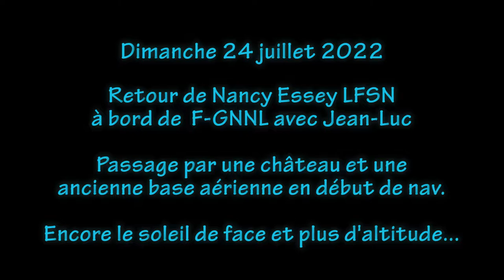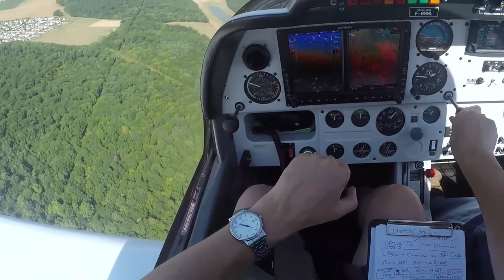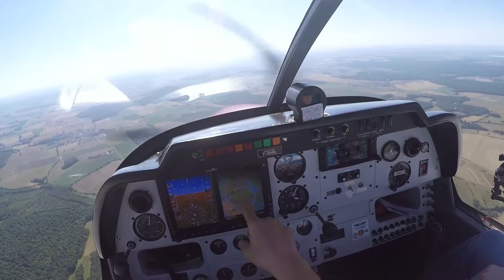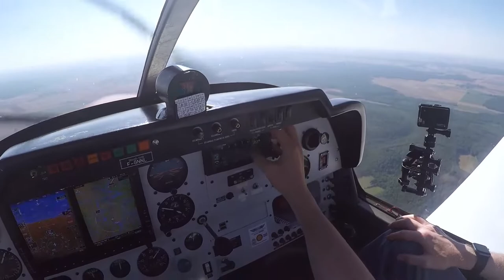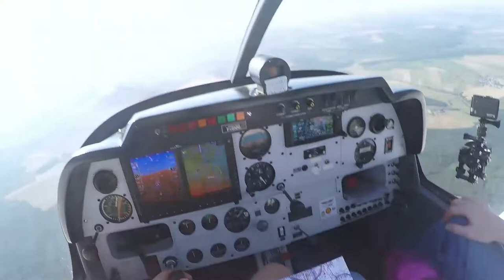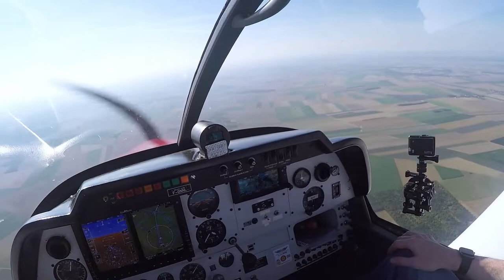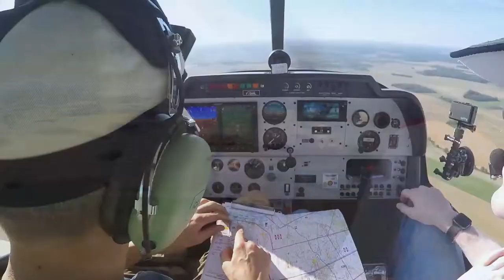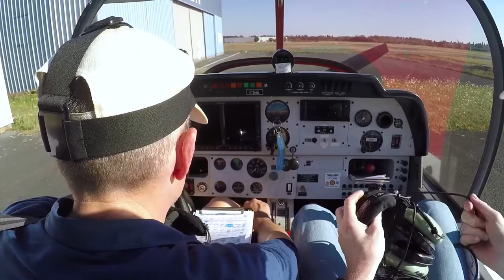Nav retour de Nancy Essey LFSN - 24/07/2022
Après une bon repas et une badade à la place Stanislas, nous revoilà sur le terrain : il fait un peu plus de 30°, chaud mais pas insupportable. Heureusement que la piste est très longue !
Direction l'avitaillement pour un complément de sécurité et c'est reparti pour une nav plus longue que ce matin en commençant par la viste de 2 POI, comme en simu ! :-))
Encore le soleil de face, ce qui ne sera pas sans conséquence (sans doute) sur le matériel, le Gopro bien sûr.
Vol un peu plus haut que d'habitude : c'est pas mal non plus, mais quel plaisir de revenir sous la classe A pour finir ! LOL !

Bon retour et à bientôt pour une nouvelle découverte de terrain, selon la météo bien sûr.
NAN, on ne prévoit pas d'aller à Caen ! Ah ah ah !

0:00:00 intro
0:02:22 si ça démarre pas tout de suite c'est qu'il manque quelque chose !
0:10:05 briefing pour décollage en 21
0:13:35 roulage / remonter la 21
0:16:15 et décollage
0:23:40 on se place pour aller sur le château de Lunéville
0:30:20 arrivée sur l'ancienne base aérienne de Chenevières
0:38:35 où est-on ?
0:49:57 arrivée sur Neufchâteau LFFT
1:01:56 le pilote navigateur scrute et se reprère / carte...
1:09:05 on arrive sur Juvancourt LFQX
1:11:00 vue sur ancienne abbaye de Clairvaut, devenue prison (un peu loin)
1:13:30 vue embellie à droite : vignes ... vers Bar-sur-Aube à 10 km
1:18:27 approche du lac d'Orient
1:21:55 Jean-Lucdétecte le planeur signalé par Seine il y a peu :-)
1:23:40 les abords Est de Troyes puis le sud de la ville
1:35:45 même une gorgée, boire fait du bien
1:41: VOR de Bray et la Bassée vers .
1:43:42 ...Longueville
1:49:25 c'est bien d'être à l'écoute sur la bonne fréquence, Nangis :-)
1:55:40 Villeneuve-le-comte travers droit
1:58:30 passage Echo pour approche directe sur 26 gazonnée
2:03:04 roulage pour le parking, il ne rest plus qu'une Gopro
2:08:20 FIN